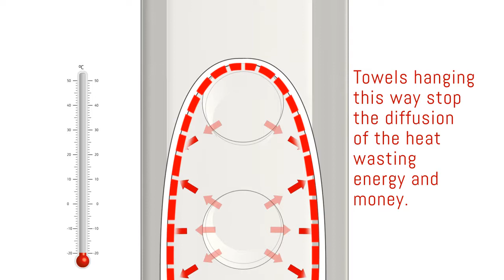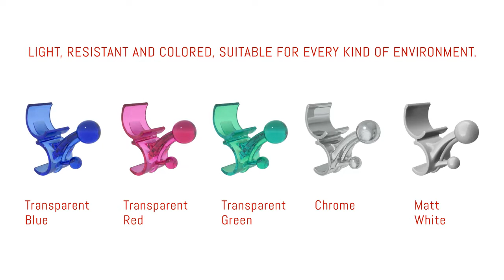DOUBLE HOOK FOR HEATED TOWEL RAILS “DESIGN”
Fits all models and brands of heated towel rails with
horizontal tubes with a diameter from 20 mm to 26 mm.